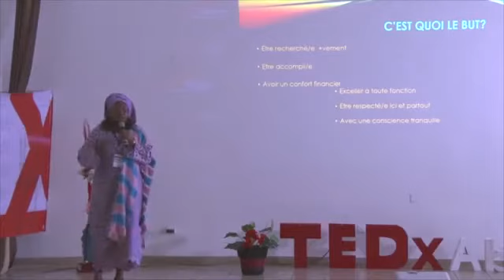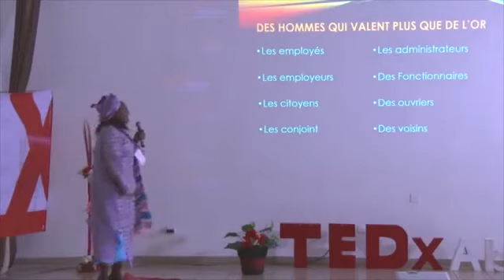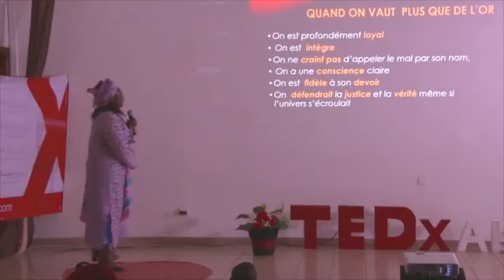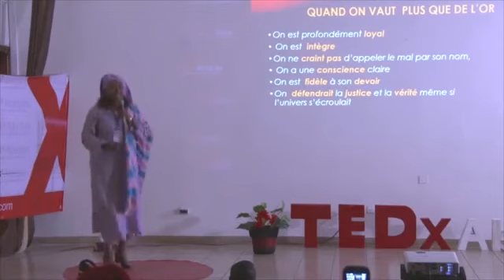Valoir plus que l'OR | Nnenna NWAKANMA | TEDxAbidjan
Nwakanma has spoken at numerous conferences on Open Source and Free Software and other topics including O'Reilly's OSCON, the Free and Open Source Developers European Meeting (FOSDEM) and Yale University's Access to Knowledge Conference, the The Ghana-India Kofi Annan Centre of Excellence in ICT, The Open World Forum. The Internet Governance Forum.

Nnenna Nwakanma is an FLOSS activist, community organizer, development adviser and development consultant originally from Nigeria in Africa. She is the co-founder of The Free Software and Open Source Foundation for Africa which she also co-chairs. She was elected as a board member of the Open Source Initiative in April 2007. She also co-founded The Africa Network of Information Society Actors, and the African Civil Society for the Information Society which she serves on. She is also a Vice President of the Digital solidarity fund. Previously, she served as the Information Officer for Africa of the Helen Keller Foundation.